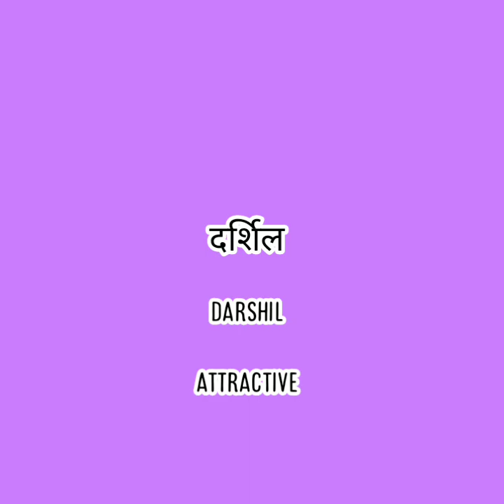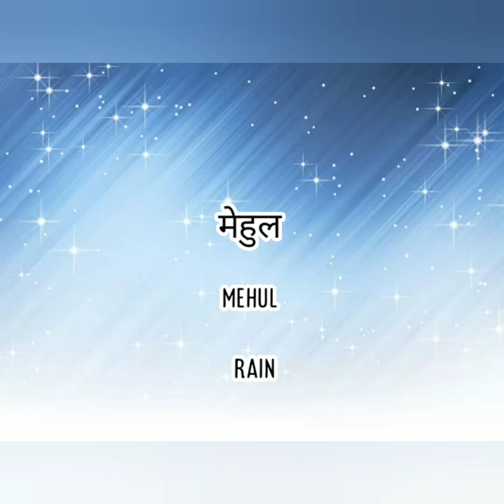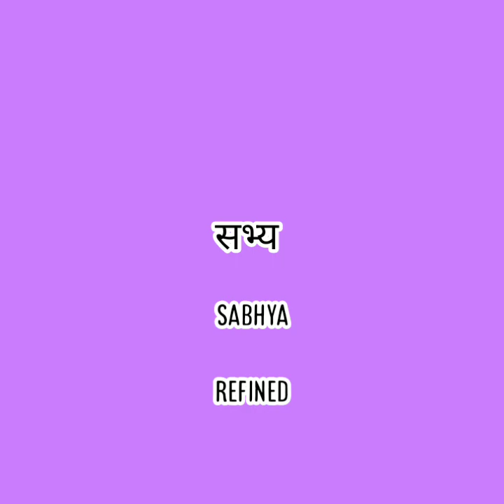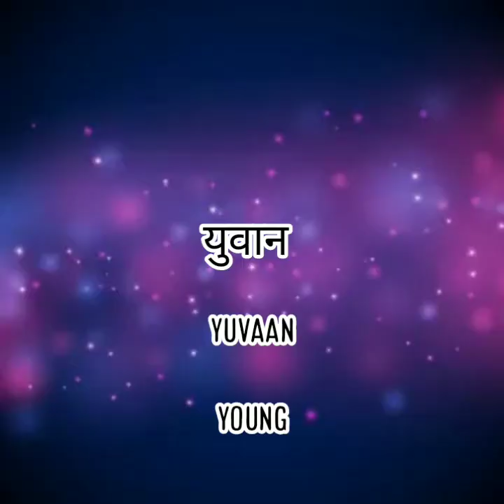Top baby boys name with meaning ll 60 + baby boy names with meaning